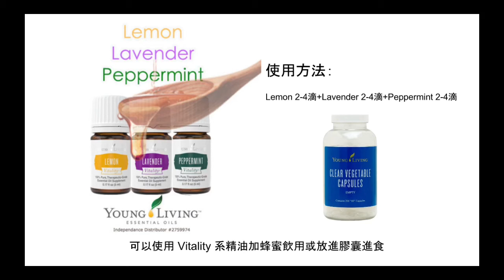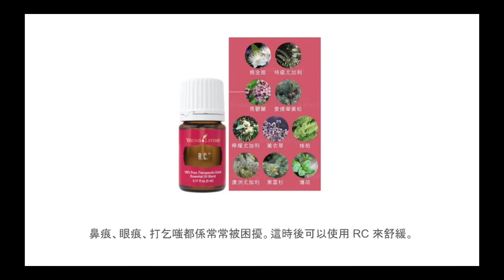當 Premium Starter kit 遇上鼻水、鼻塞 vs 鼻痕、眼痕、打乞嗤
**注意：市面一般精油不能內服**
想了解多一點 Young Living 可 PM 本人~!

請訂閱支持我！

找我！

只限 Oily Sis Ann Lau 團隊使用。不可轉發、複製或重新上傳。
This is Only for Oily Sis Ann Lau Team to use, do not forward copy or reupload.